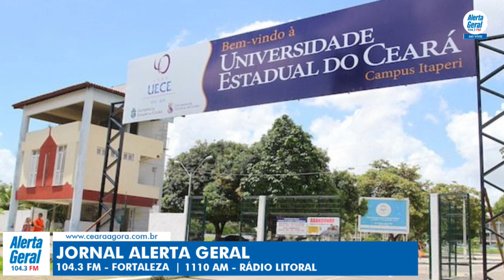Corrida pelo Petróleo | BATE-PAPO